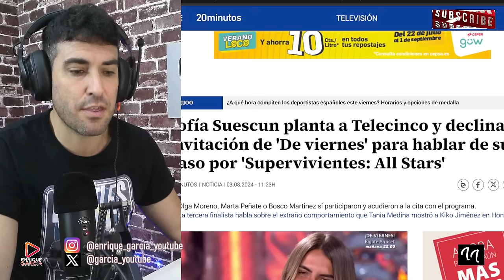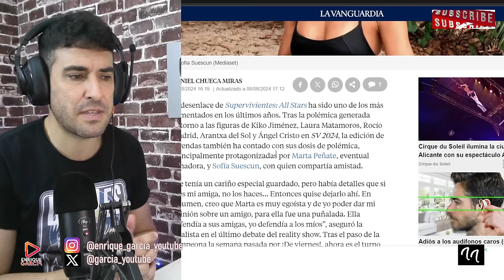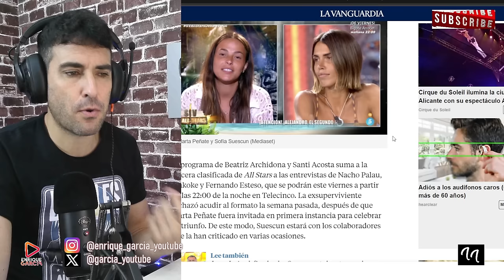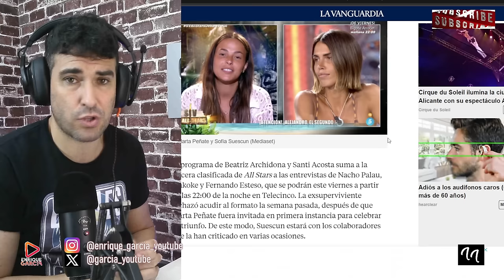SOFÍA SUESCUN SE MOFA DE TELECINCO, TRAS LA ESPANTADA DE LA SEMANA PASADA EN DE VIERNES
X @garcia_youtube

SOFÍA SUESCUN SE MOFA DE TELECINCO, TRAS LA ESPATADA DE LA SEMANA PASADA EN DE VIERNES